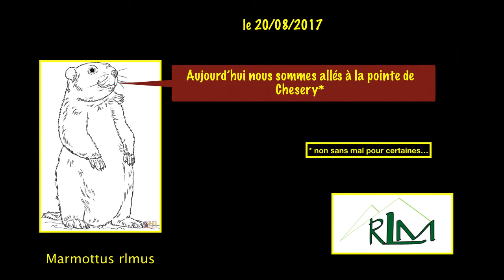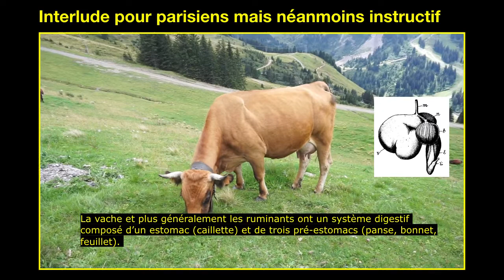Randonnées en Haute Savoie = la pointe de Chesery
Diaporamas de randonnées en Haute Savoie